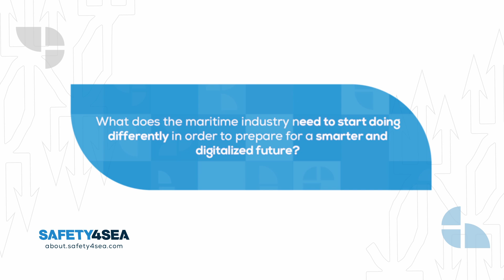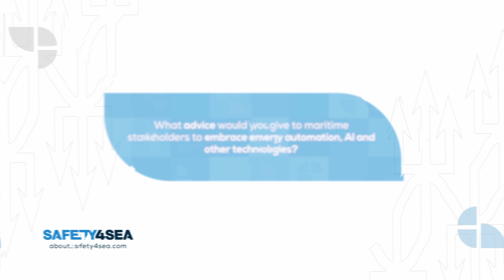Posidonia 2024: Interview with the AI robot 'Sophia'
Interview with Sophia, the Renowned AI Robot, During the Posidonia Exhibition, June 3-7, 2024.

The SAFETY4SEA Team participated in an exclusive discussion at the CMA booth, focusing on key topics in marine, industry, and energy automation in accordance with AI.

CMA D. ARGOUDELIS & CO S.A. ensured the exclusive participation of the world-famous artificial intelligence robot, Sophia. The SAFETY4SEA Team was present at their booth on Tuesday, June 4th, to ask Sophia about the future of the maritime industry.